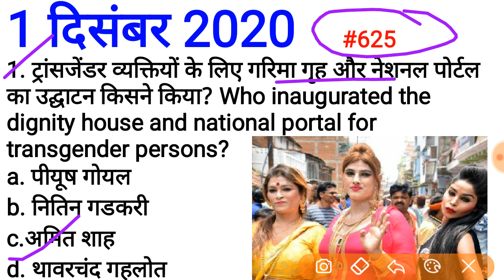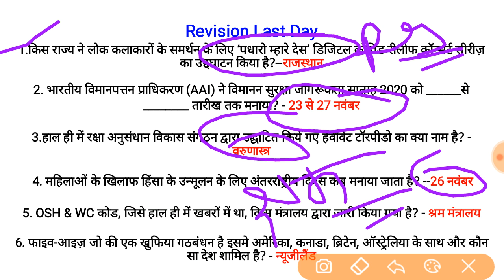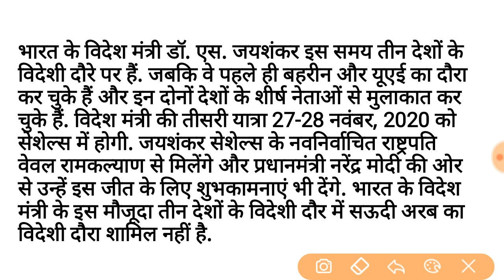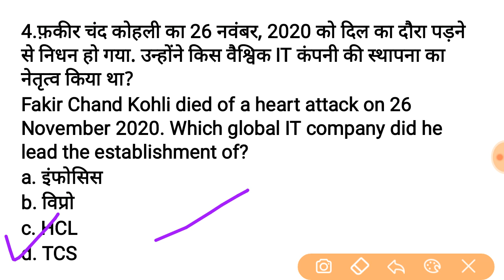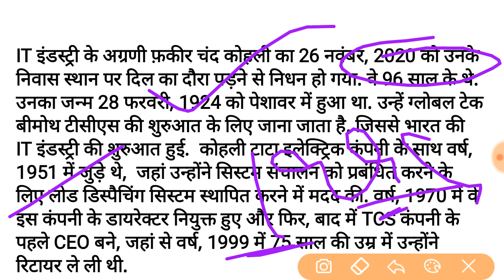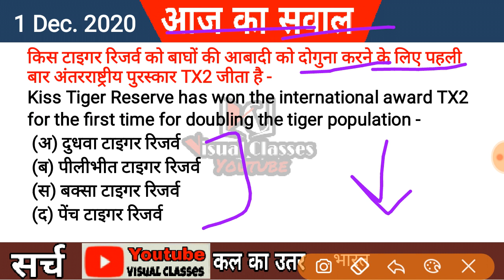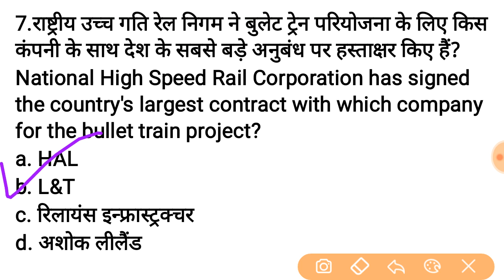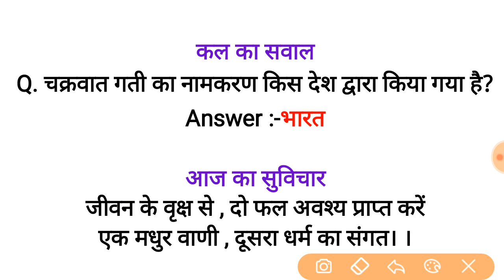Daily Current Affairs with Static GK | 1 December 2020 | Live Show #625 Visual Classes